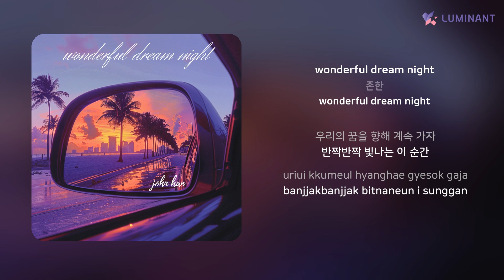존한 - wonderful dream night | 가사 (Lyrics)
Artist: 존한
Track: wonderful dream night
Album: wonderful dream night
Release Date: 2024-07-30